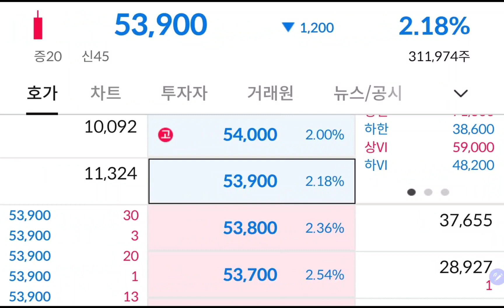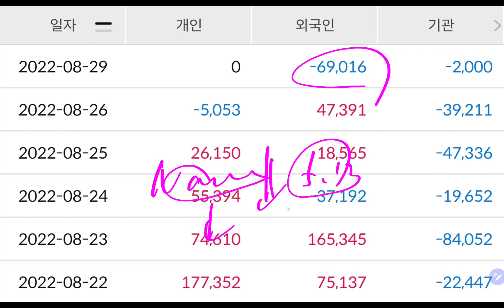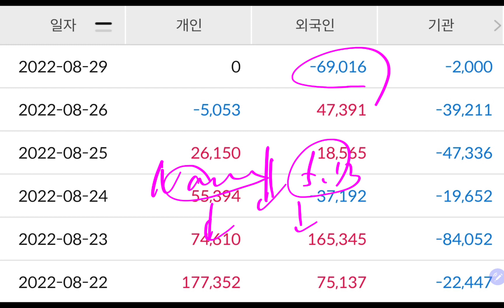오늘 삼성전자 😂😂💥💥